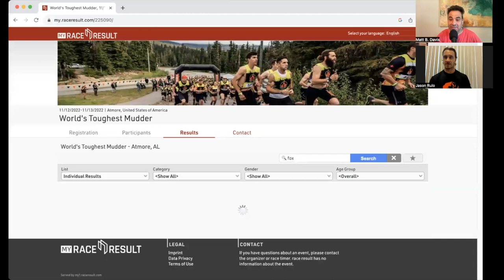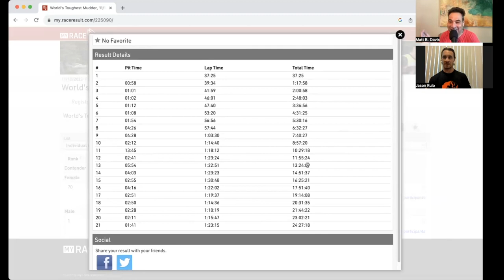World's Toughest Mudder - How To Stay Warm (Thermoregulation)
Matt's gear and nutrition suggestions for World's Toughest Mudder -